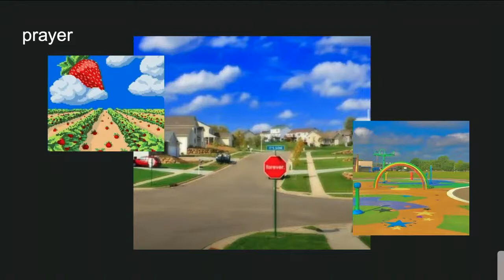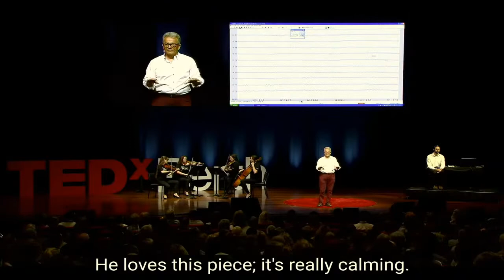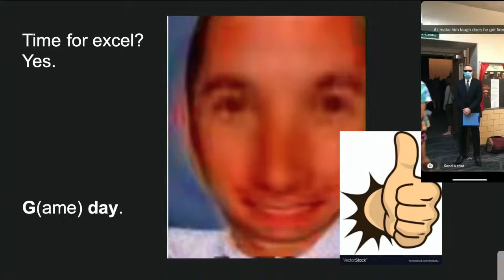Nerinx Hall Morning Show